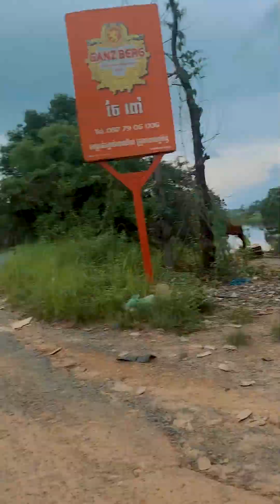អូរសោម​ - កោះកុង​ MOTOR TRIP [ PHNOMPENH-OSOAM-KOHKONG ] DAY 2- JUNE 2023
ដំណើរកំសាន្តទៅលេង​ អូរសោម​ - កោះកុង